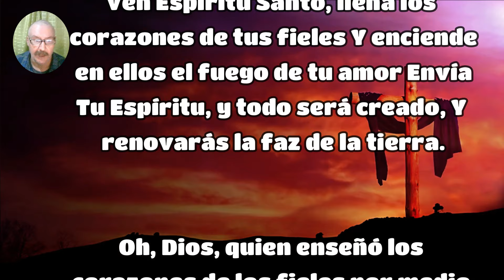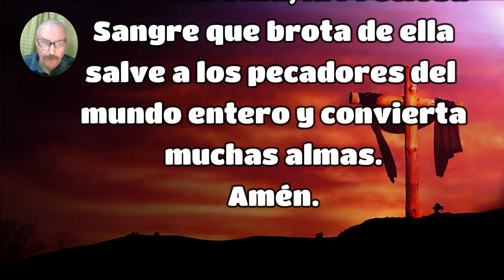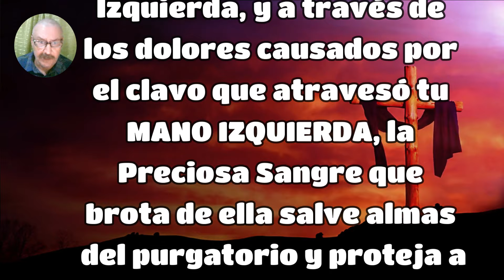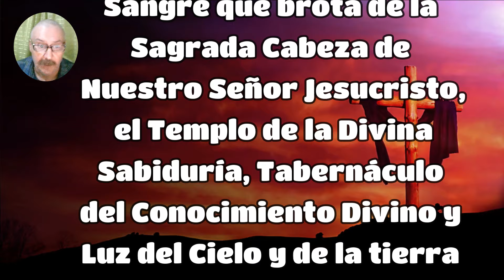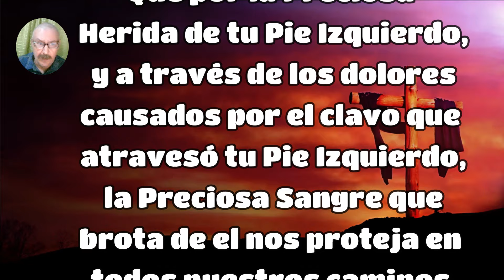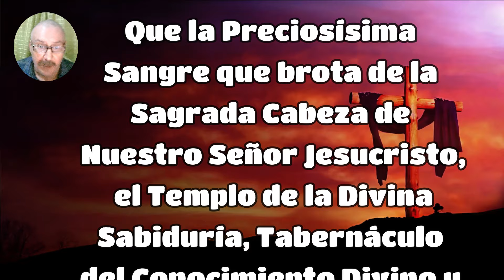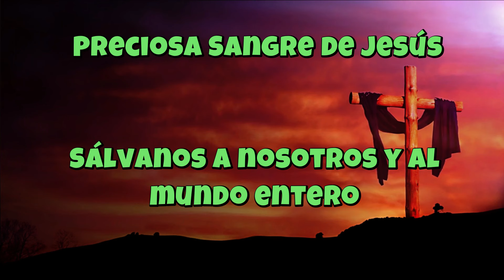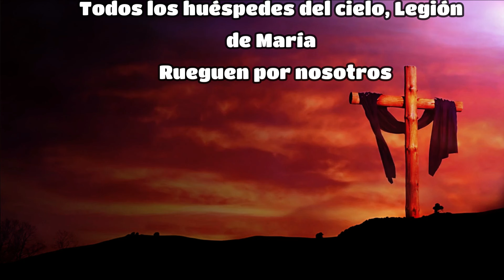ROSARIO A LA PRECIOSA SANGRE DE JESUCRISTO 🙏 MARTES 12 DE MARZO 🙏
KVX
Voz : Ramiro Díaz (Yosef)
Voz : Adriana Díaz (Krav)
Edición : Adriana Díaz (Krav)
Conviértete en miembro de este canal para disfrutar de ventajas: